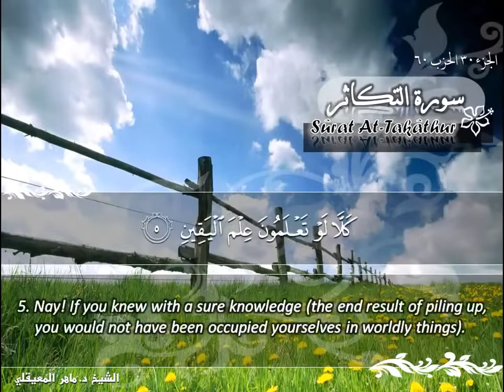سورة التكاثر ماهر المعيقلي Sûrat At Takathur Maher Al Muaiqly